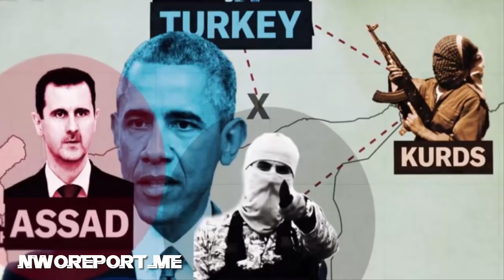[Trump News]Turkey Has Just Invaded Syria, Mainstream Media HIDING Everything